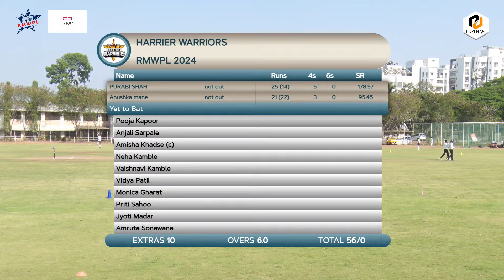Harrier Warriors Vs nexon Star |RMWPL| semi no 1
RUDRA MOTORS WOMEN'S PREMIER LEAGUE 2024